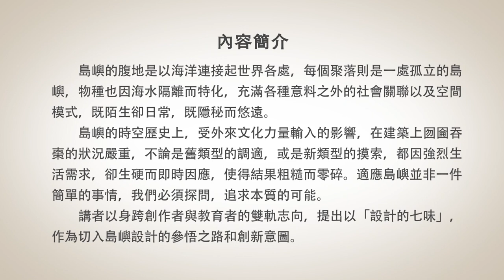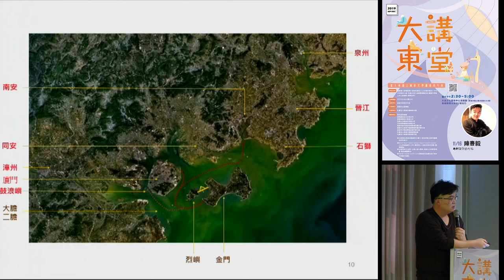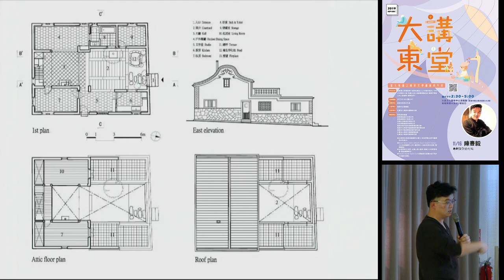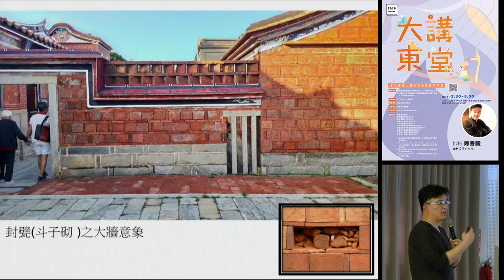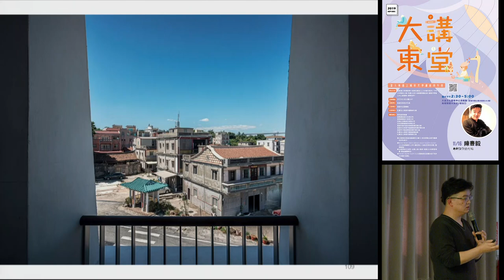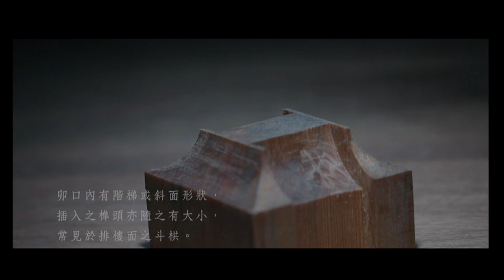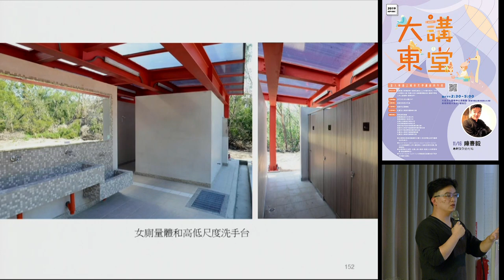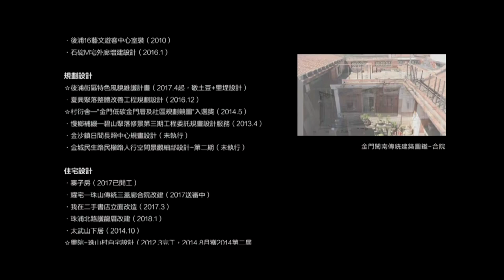20191116 高雄市立圖書館大東講堂— 陳書毅「島嶼設計的七味」—影音紀錄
20191116 高雄市立圖書館大東講堂— 陳書毅「島嶼設計的七味」—影音紀錄

島嶼的腹地是以海洋連接起世界各處，每個聚落則是一處孤立的島嶼，物種也因海水隔離而特化，充滿各種意料之外的社會關聯以及空間模式，既陌生卻日常，既隱秘而悠遠。
島嶼的時空歷史上，受外來文化力量輸入的影響，在建築上囫圇吞棗的狀況嚴重，不論是舊類型的調適，或是新類型的摸索，都因強烈生活需求，卻生硬而即時因應，使得結果粗糙而零碎。適應島嶼並非一件簡單的事情，我們必須探問，追求本質的可能。
講者以身跨創作者與教育者的雙軌志向，提出以「設計的七味」，作為切入島嶼設計的參悟之路和創新意圖。